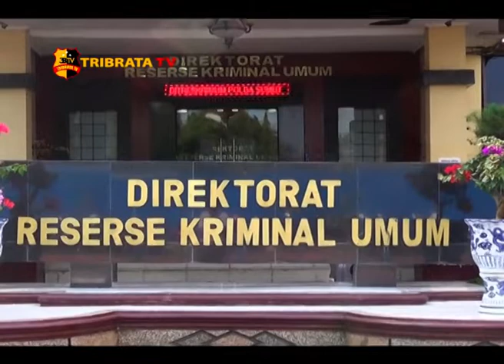PELAKU PEMBUNUHAN JANDA DI BINJAI DITANGKAP POLISI